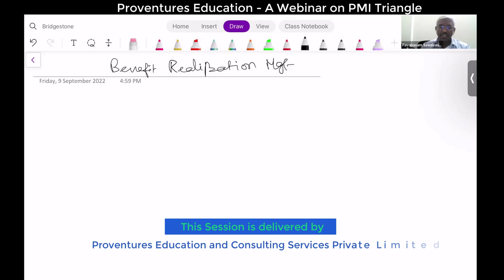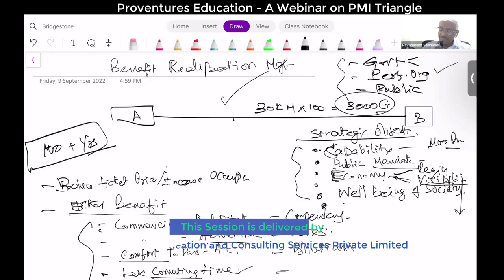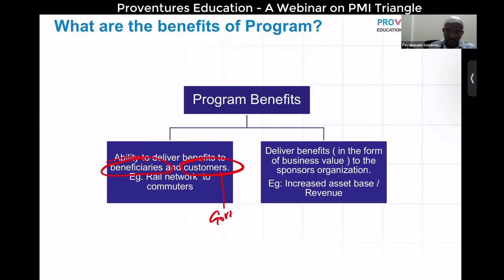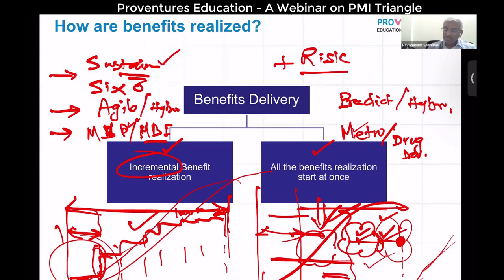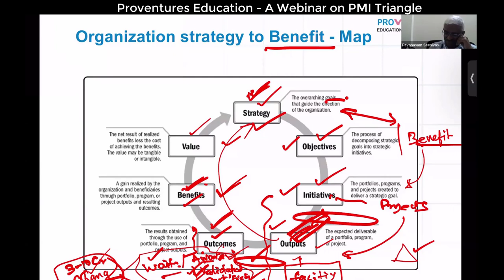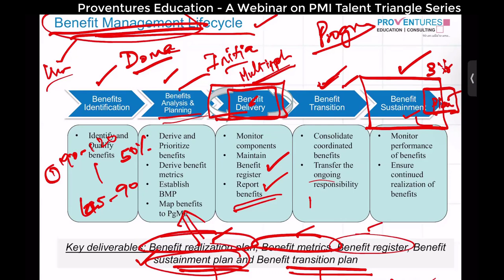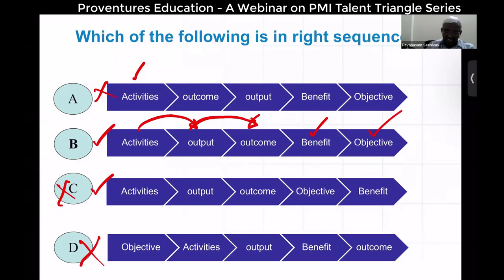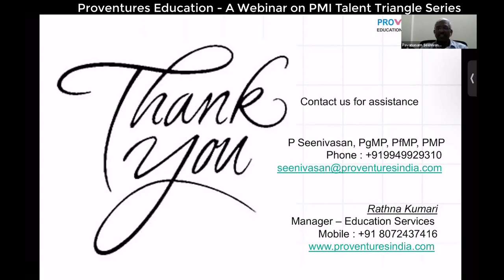Webinar on PMI Talent Triangle Series-01